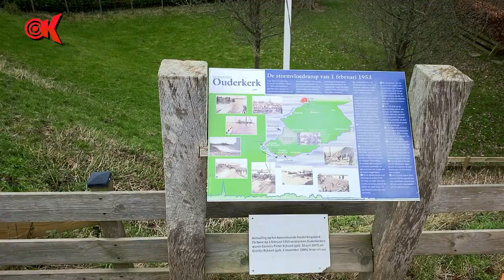Watersnoodramp 1953 - Ouderkerk aan den IJssel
Tijdens de Watersnoodramp van 1953 was er een dijkdoorbraak in Ouderkerk aan den IJssel.
Piet Mourik, toen 14 jaar oud,  woonde vlakbij die plek waar de dijk doorbrak en vertelt nu wat er allemaal gebeurde voor, tijdens en na de doorbraak.

Foto's in de video: Historische vereniging Ouderkerck op d'IJssel.